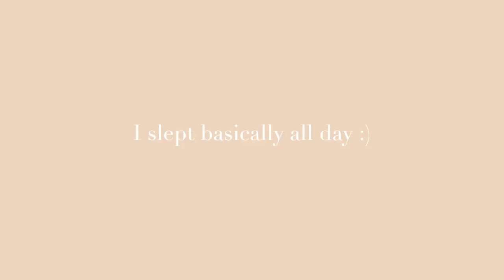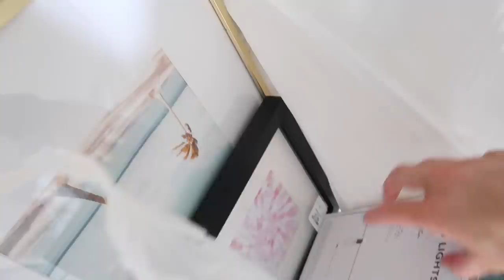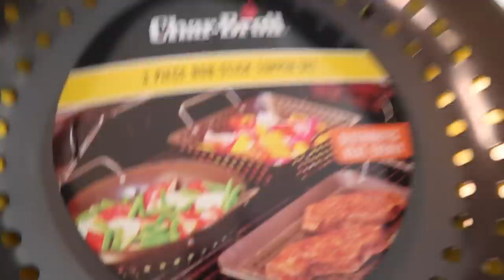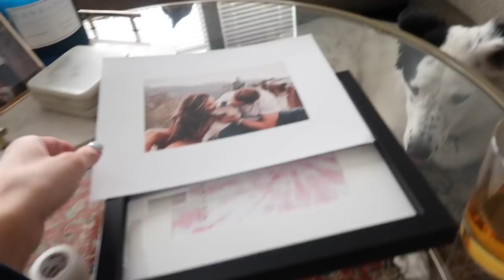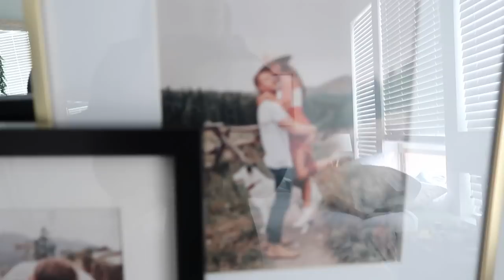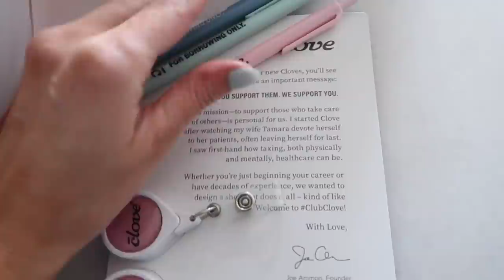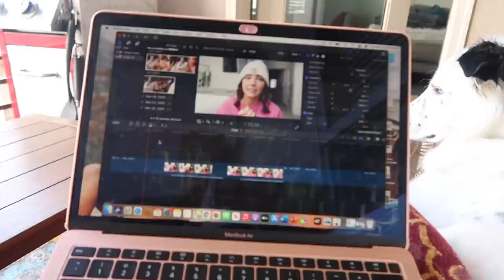VLOG: patio reveal, hungover dunkin run, bedroom updates, new nursing shoes & more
xx
Ash

Greenwood Village
CO 80155

~ links
Stickers on my pink water bottle:
Justcutefinds

Clove nursing shoes (I will do a review on them once I wear them!)

Patio furniture:
couch (ON SALE)
i cannot find the rug but we found it in the rug section behind their patio and yard stuff!
Our fire pit is from target as well but it's 2 years old & I don't see it on their website anymore :(

mirror on our dresser

my necklaces are princess polly and the rest is ana luisa!

My favorite pens/highlighters for notes & studying!

(these are also on amazon and sold at Costco)

Binders (pls don't be rude about the price - they have cheaper ones at target, amazon, and any office store):
pink one
white one-

 ~about me
5th quarter nursing student - getting my RN BSN & I graduate Sept 2021
age ⋆ 25